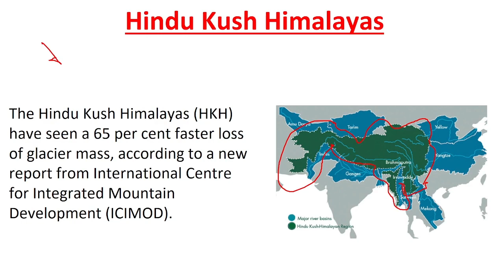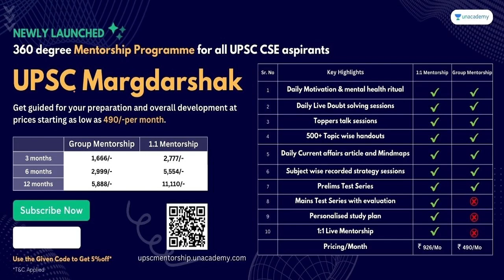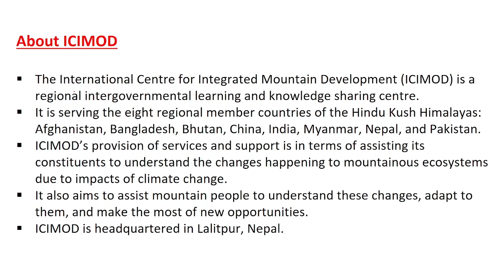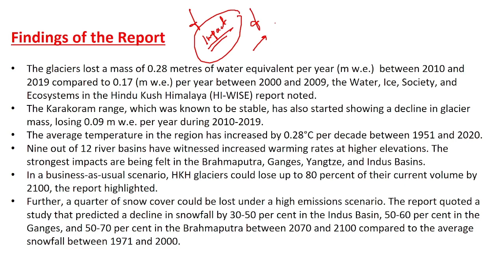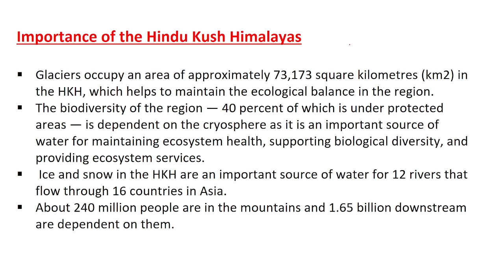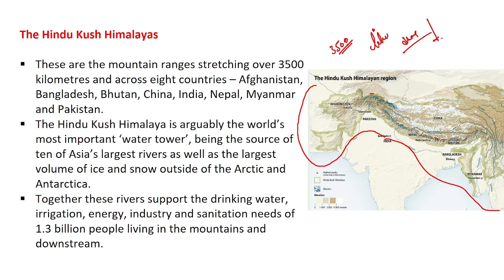HINDU KUSH HIMALAYAS | UPSC CSE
Please find the updated promotional slides with Offer, Unacademy Promise and upcoming batches.
🤩 NEVER BEFORE EXTENSION OFFER ON UNACADEMY 🎊

🎖️1.5x Extension Bonanza - Unleash the 1.5x Advantage on your UPSC CSE Subscription

✅ 12 Months + 6 Months Free
✅ 18 Months + 9 Months Free
✅ 24 Months + 12 Months Free

Hurry! Offer Valid only for 3 days 🎯

📢📢 Mains Quality Enrichment Program 2023
Crack UPSC CSE Mains 2023 with the Quality Enrichment Program (QEP) 2023.